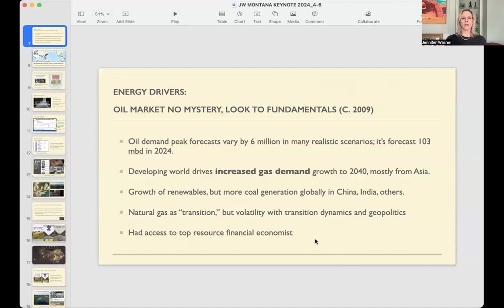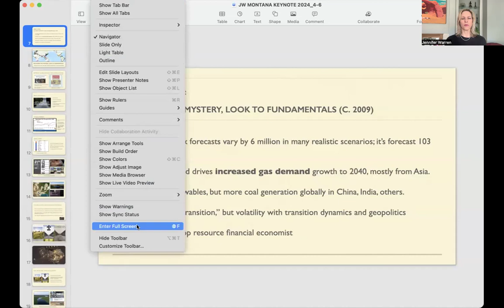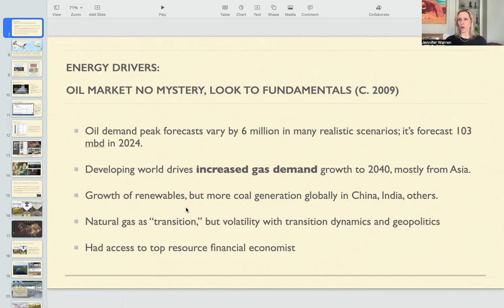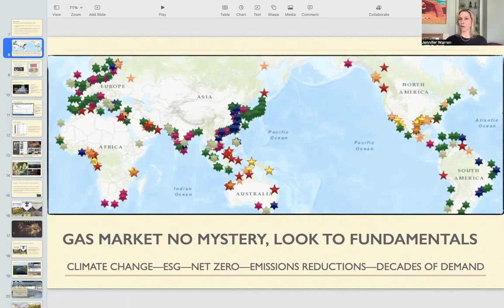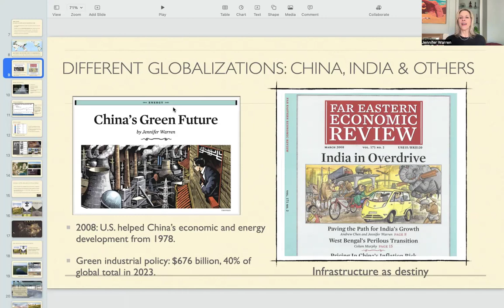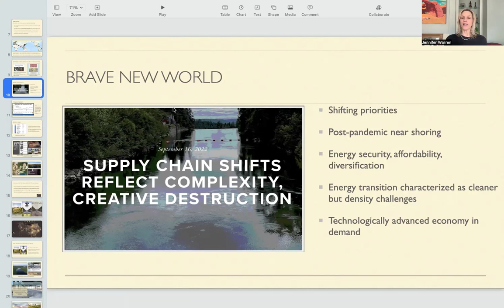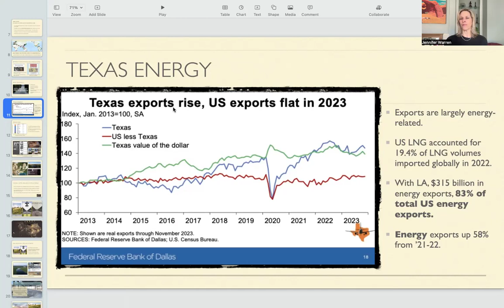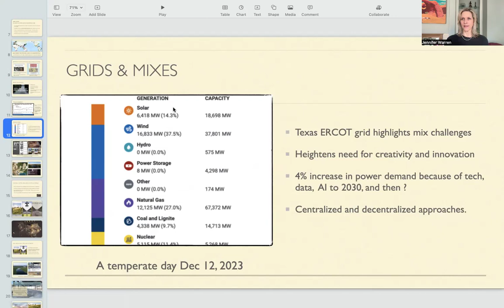Takeaways from Middle East, India and Energy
From the April 16th 2024 panels, Central and Southwest Asia Studies at University of Montana with World Affairs, I offer a few takeaways of recent events in the Middle East, the visit by the Consul General of India, and my energy observations of relevance.

Correction: India is 9 years ahead on its Paris commitments vs SDGs. Those are fast-tracked however.